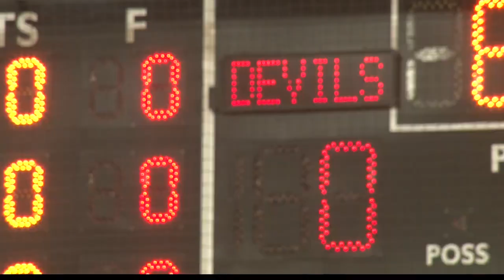Beallsville cheering team becomes the basketball team… and vice versa